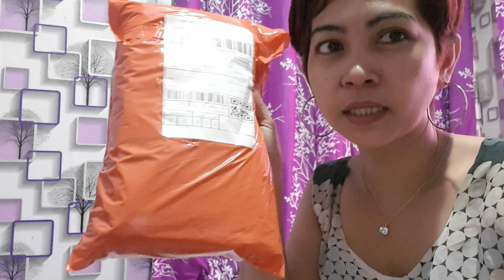WIG REVIEWS / CHEAP PRICE BUT NICE & WORTH IT 👌wig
I buy this wig in shoppe guys cheap price but nice and  worth it 👌